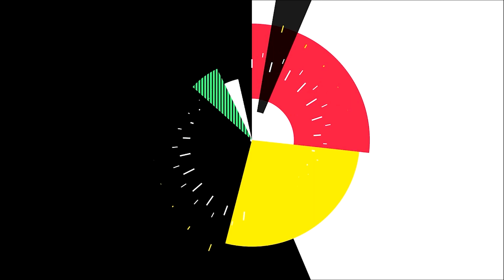କେବେ କେଉଁ ଦୁଇ ଦେଶ ଖେଳିଥିଲେ ଅନ୍ତର୍ଜାତୀୟ କ୍ରିକେଟ୍ ମ୍ୟାଚ୍, ଦେଖନ୍ତୁ || First International Cricket Match